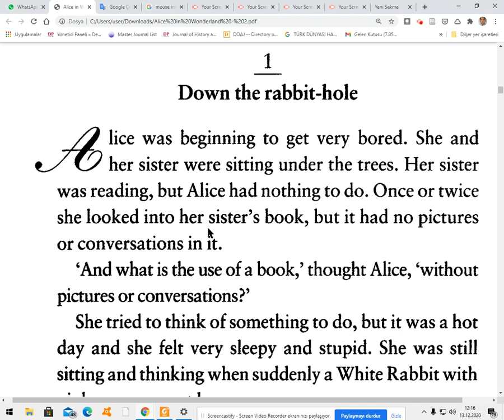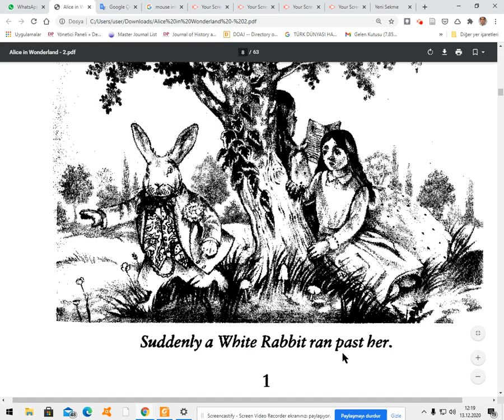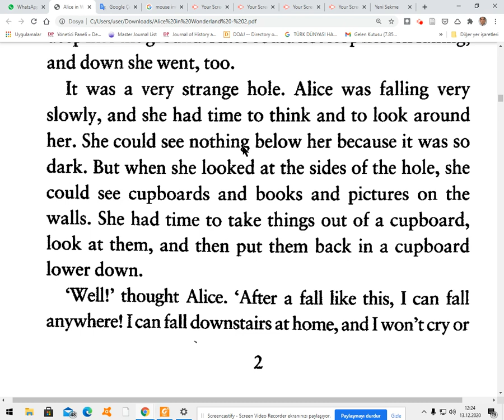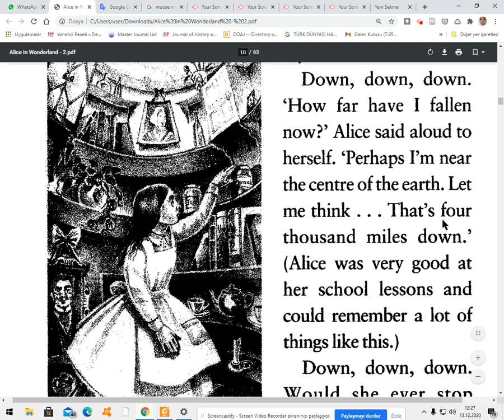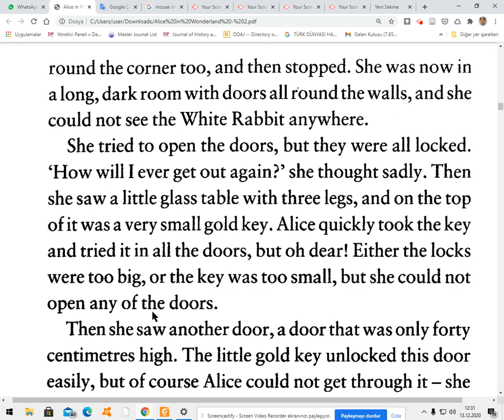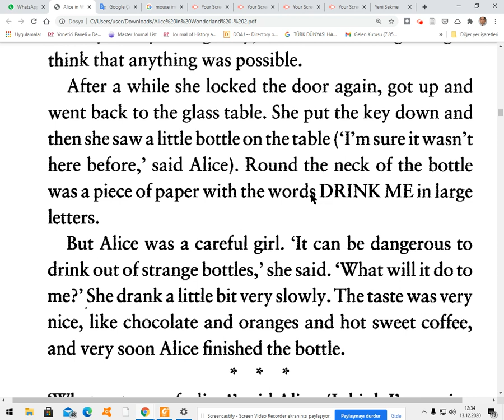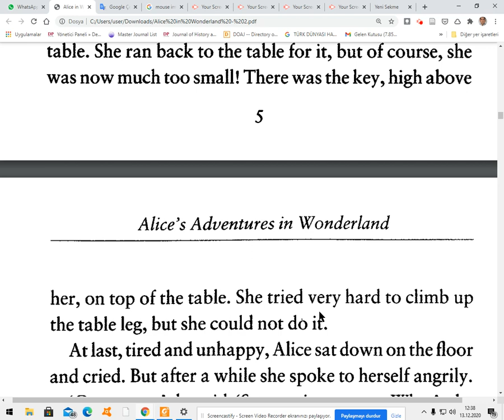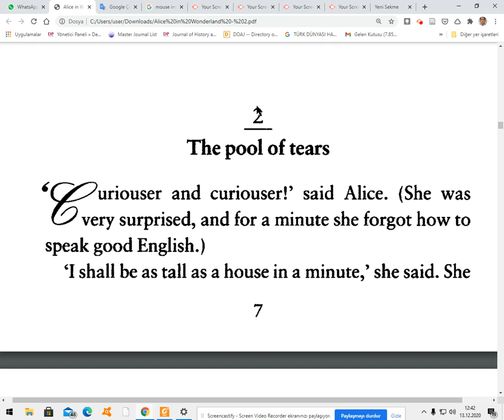İngilizce hikaye kitabı Alice's Advantures in Wonderlamd Stage 2 Chapter 1